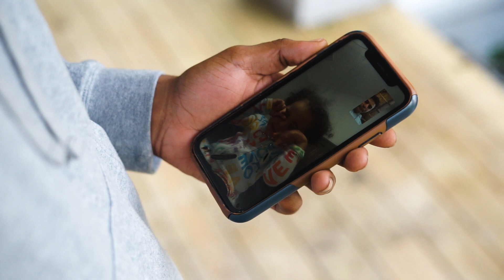NIKEGANGTONE - "4 ME" (VISUAL)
Shot by FBF FILMS & edited by Ltefilms.